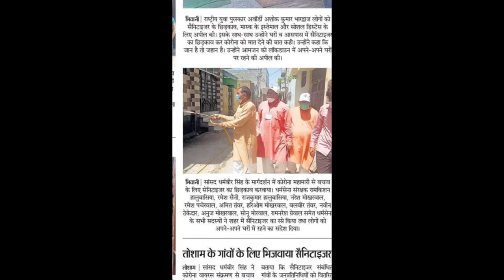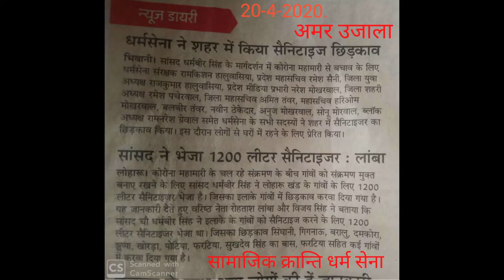धर्म सेना की तरफ से रामकिशन हलवासिया ने प्रदेश भर में किया से नटराइज जरूरतमंदों को किया राशन वितरित